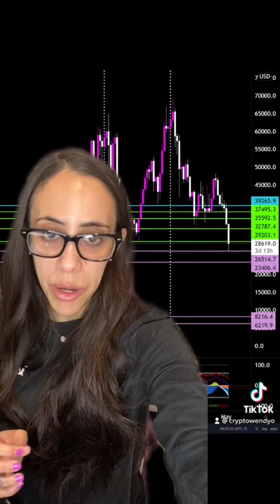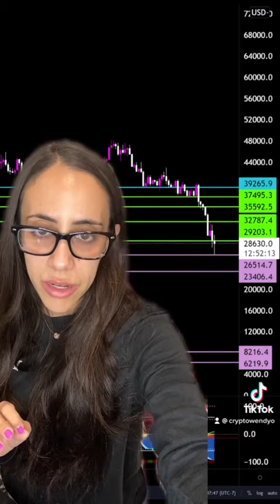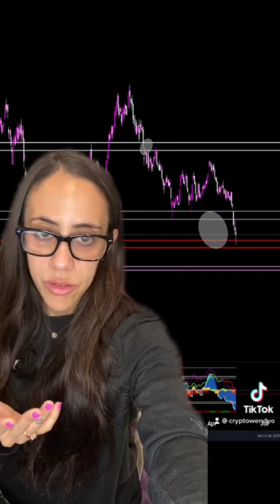It’s going to be ok 💚 urgent Bitcoin update